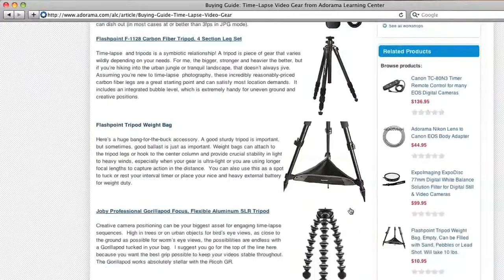Fashion, Portrait, and Fine Art Photographer, Tamar Levine - How'd They Do That